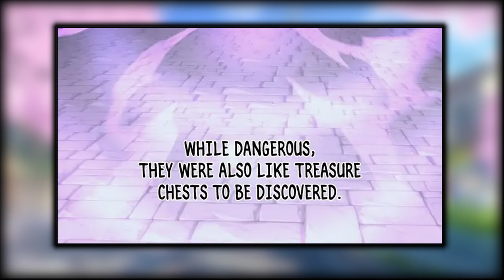2.Boy Become Strong, Consuming Power Of God And Began To Avenge His Betrayal || Manhwa recap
Boy Become Strong, Consuming Power Of God And Began To Avenge His Betrayal || Manhwa recap